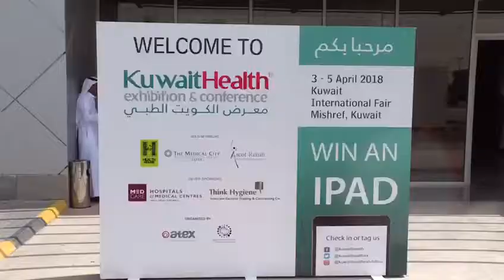Kuwait Health Exhibition & Conference 2018 Official Show Video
Kuwait Health is the largest international healthcare and pharmaceutical event in Kuwait on 3-5 April, 2018 at the Kuwait International Fair, Mishref, under the patronage of H.E. Dr. Jamal Mansour Abdullah Al Harbi, Kuwait Minister of Health.

Kuwait Health 2018 will again play host to the an important gathering of healthcare professionals and decision makers around the MENA region to meet, connect, exchange knowledge and conduct business in 3 days.

Alongside the conference are CME accredited conferences on Future of Healthcare, Advancements in Surgery and Hospital Build.